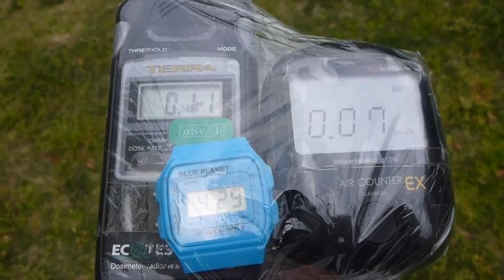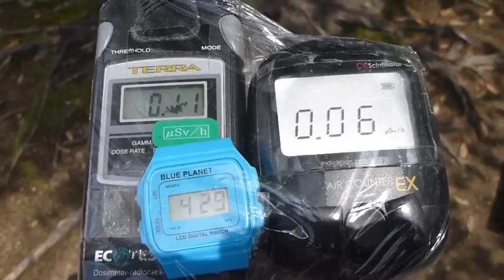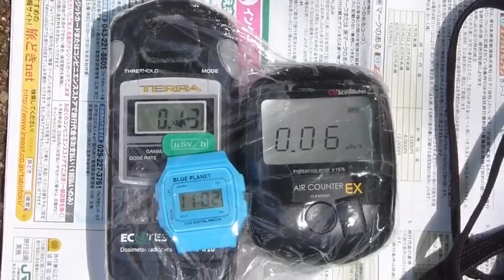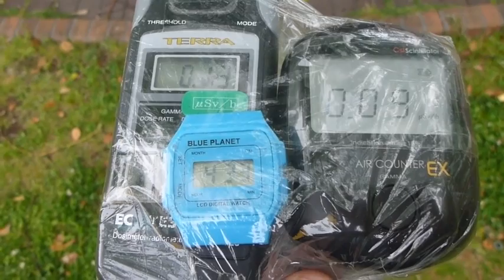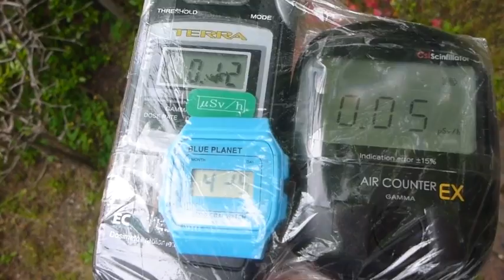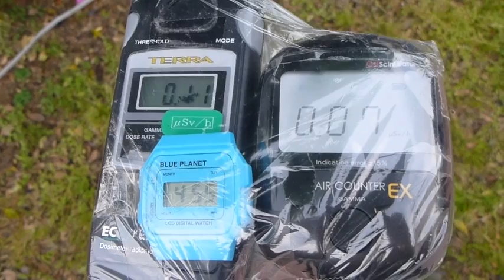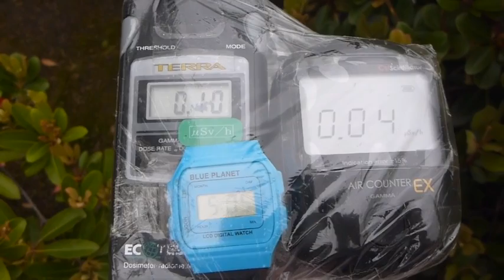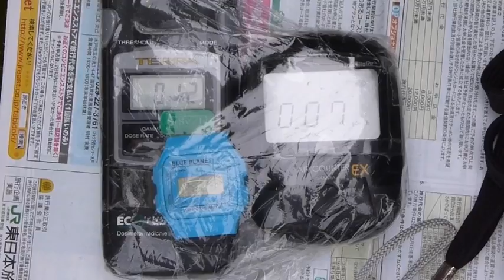Radiation measurement 広島・呉市中央公園の放射線測定20140429